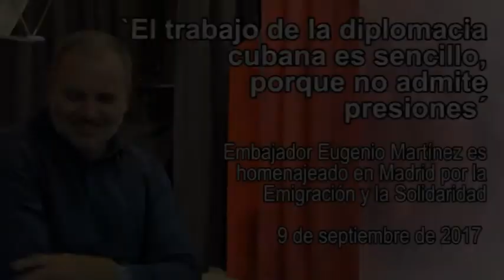`El trabajo de la diplomacia cubana es sencillo, porque Cuba no admite presiones de nadie´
El pasado 9 de septiembre de 2017 fue homenajeado en Madrid el Embajador de Cuba Eugenio Martínez Enríquez por parte de organizaciones de la emigración cubana y de la solidaridad con Cuba.